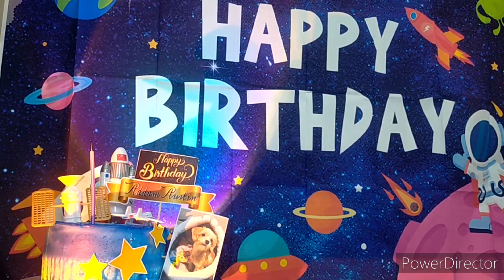HAIR REMOVAL BA HANAP MO ( eto ang legit na wax ) qween angel